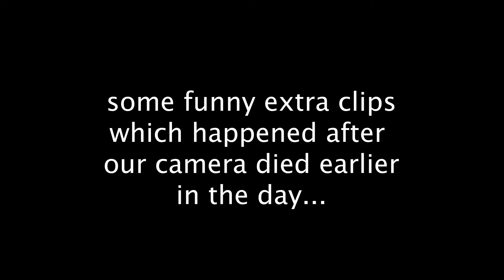How I Sold 24 Carrots to Jewelers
This video depicts the fantastic journey my friends and I went through to sell carrots to professional jewelers in Jewelry Row, Philadelphia.